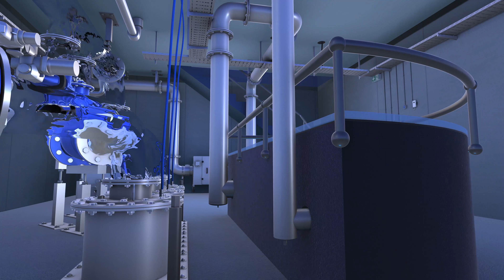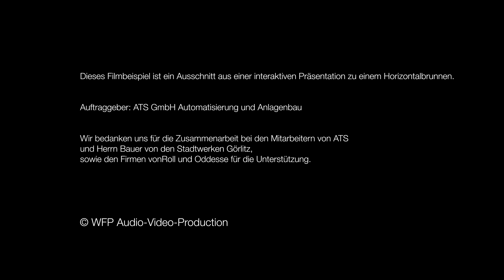Präsentation Horizontalfilterbrunnen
Dieser Film ist ein Ausschnitt aus einer interaktiven 3D-Präsentation zu einem Horizontalfilterbrunnen.